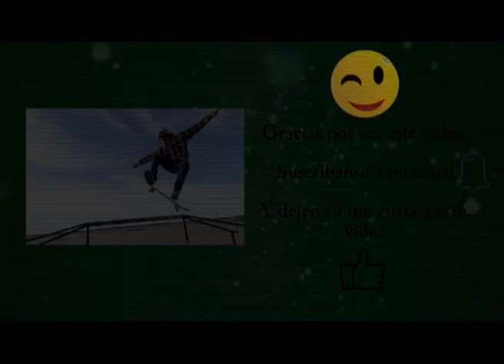patinaje en el autodromo juan manuel fangio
competencia de longboard fest y street luge skateboarding en el autodromo y circuito de automovilismo juan manuel fangio en la ciudad de balcarce provincia de buenos aires argentina 2017. Raiders de todo el país mostraron su nivel y velocidad con carreras de downhill. Desde la largada hasta pasado el primer curvón. Entre 45 y 55 km por hora. sierra la barrosa. amateur y profesionales. pista con chicana.

balcarce
clima balcarce
balcarce postre
balcarce 54
windguru balcarce
balcarce instituto
balcarce torta
balcarce alfajores
balcarce hoteles
balcarce buenos aires
pronostico para balcarce
balcarce laguna brava
balcarce cafe
balcarce noticias
balcarce inmobiliarias
balcarce salta
balcarce turismo
balcarce cabañas
balcarce 548
balcarce hotel salta
balcarce que hacer
balcarce mapa
balcarce alojamiento
balcarce san luis
balcarce autos
balcarce rosario
balcarce locales
balcarce hospedaje
balcarce el perro que derrotó al kirchnerismo
como hacer postre balcarce
balcarce ciudad
balcarce argentina
balcarce franquicia
balcarce 548 caba
balcarce maquinarias
balcarce a mar del plata
balcarce provincia de buenos aires
balcarce remis
balcarce cursos
balcarce ituzaingo
balcarce pronostico
balcarce 100
balcarce turismo laguna brava
balcarce 681 rosario
balcarce tandil
windguru balcarce extendido
tandil a balcarce
balcarce pilar
balcarce 958
balcarce 700
balcarce fiat
donde queda balcarce 548 caba
pronostico para balcarce servicio meteorologico nacional
balcarce universidad
balcarce pronostico extendido
balcarce en la plata
balcarce restaurant
balcarce crece
balcarce zapala
balcarce neuquén
balcarce trabajo
balcarce autos sa
donde queda balcarce buenos aires
balcarce miramar
balcarce 56
balcarce a tandil
postre balcarce sin tacc
zoonosis balcarce